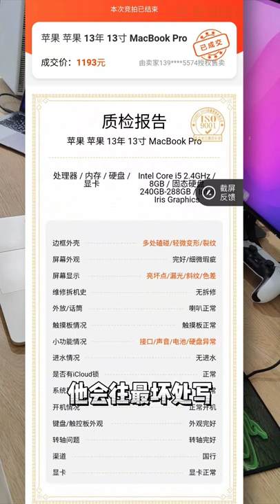淘汰的旧苹果笔记本、PS4游戏机出咸鱼卖给个人，还是回收？